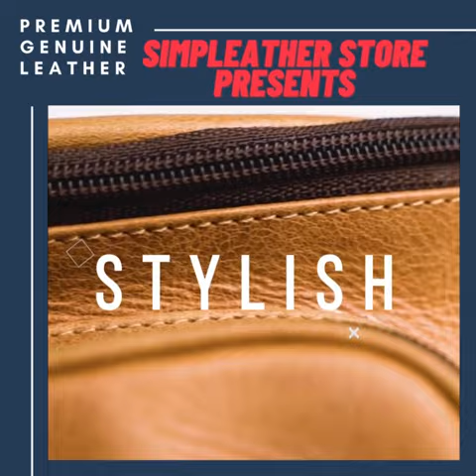Waistbag Pria Kulit Asli Original Terbaru Male Leather Waist Bag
Waistbag terbuat dari 100% kulit asli ini didesain dengan banyak kantong resleting tertutup sehingga menjamin bro bisa membawa banyak barang sekaligus. Selain itu teksturnya yang super lentur akan terasa ringan dan lembut saat bro memakainya. Selain itu sling bag ini juga dilengkapi fitur pengait kunci atau Key Holder yang artinya kunci mobil / motor bro yang bikin panik kalau lupa atau hilang akan tersimpan dengan aman dan selalu terlihat.

Material Utama  : High Quality Premium Leather
Pilihan Warna  : Hitam, Coklat, Than
Material Lapisan Dalam : Suede Letaher
Retsleting  : Racquet Coil Zipper
Dimensi   : 23 cm x 9 cm x 17 cm

Tali Strap dapat dipanjang dan pendekkan sehingga cocok untuk semua ukuran tubuh

SPECIFICATION
-Racquet Coil Zipper
-Full Original Leather Material
-Solid Nickle Parts

FEATURES:
-2 Model Pemakaian Berbeda
-Ruang utama yang lega
-Handphone Slot
-Kantong depan dengan zipper
-Kantong zipper rahasia
-Lubang Multifungsi

Keunggulan Produk
- Kuat & Awet karena terbuat dari KULIT ASLI
- Tahan Api
- Tahan Air
- Jahitan Rapih dan presisi

Kelemahan Produk
- Harganya mahal dibandingkan dengan produk lainnya, (tetapi harga tidak akan bohong dan bisa dibuktikan dengan
  kualitasnya)

Mengapa harus belanja di Toko kami
1. REALPICT                    : Foto 100% Asli, Kami Foto dengan Kamera Sendiri
2. GARANSI                     : 100% Kulit Asli untuk produk utama kami
3. QUALITY CONTROL   : Setiap produk, kami pastikan jaminan kualitasnya sebelum kami kirimkan ke customer  *
4. KUALITAS TERBAIK   : Setiap produk menggunakan Material kulit asli kualitas premium
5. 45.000 untuk setiap pembelian produk (material kulit sintetis,
                                            berat 300gr)

* Barang cacat produksi bisa diretur, dan Harus ada video unboxing Produknya